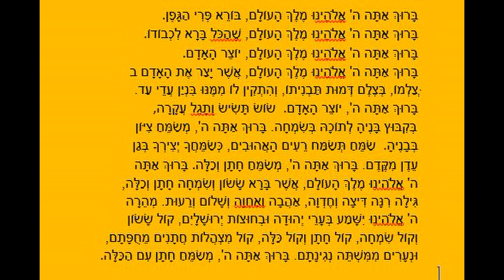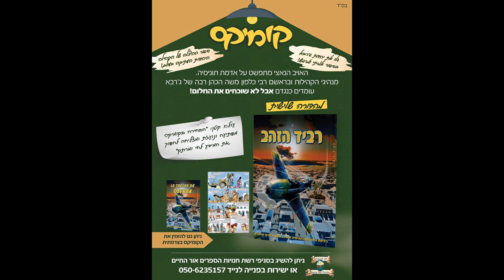שבע ברכות מפי הרב ממוש פנש הי"ו - ניגון תוניס וג'רבא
shevaa berakhot - rite tunisien